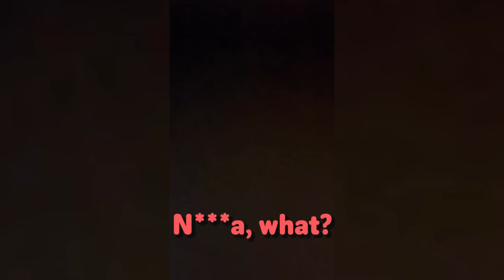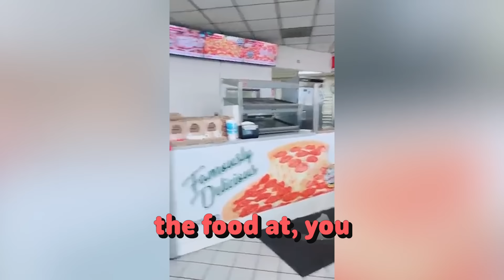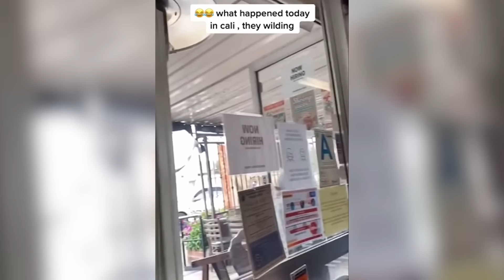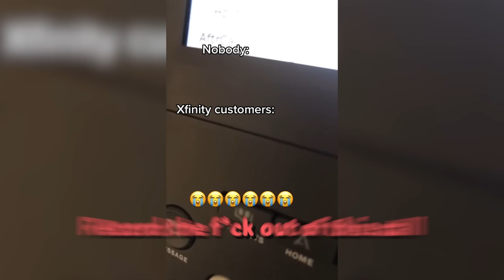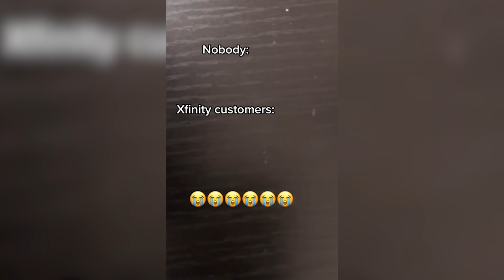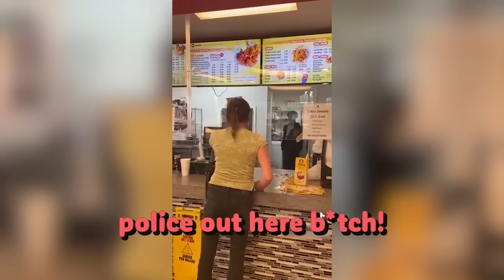When Karens Get What They Deserve!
When Karens Get What They Deserve! In this video you will see Karen public freakout moments, karen gets owned, karen videos, karen gets owned by police, karen gets owned by skaters and karen complications!